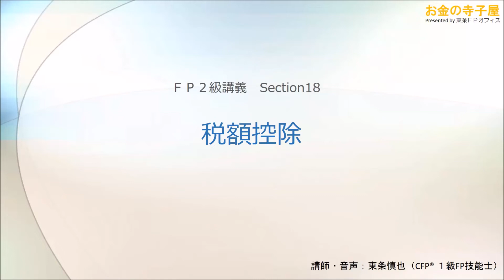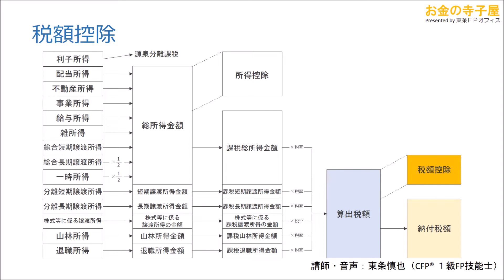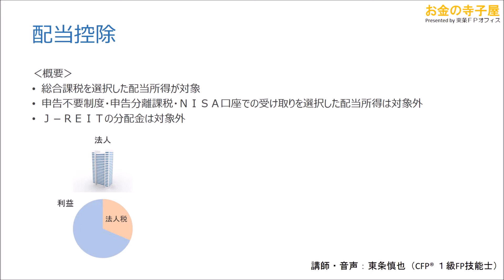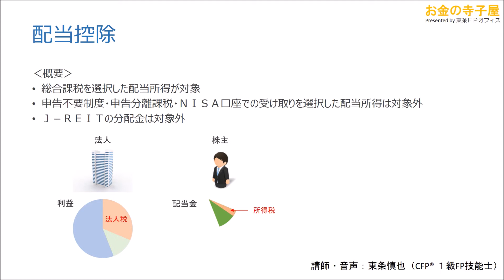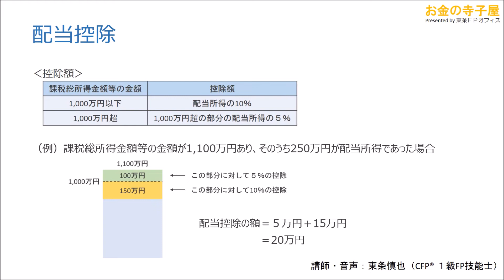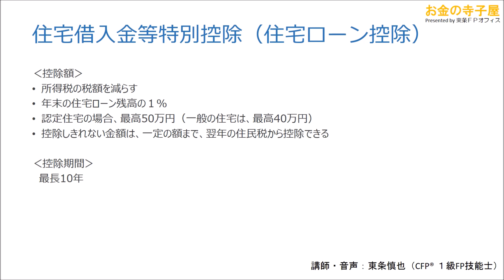【動画講義ＦＰ２級】タックス18－税額控除